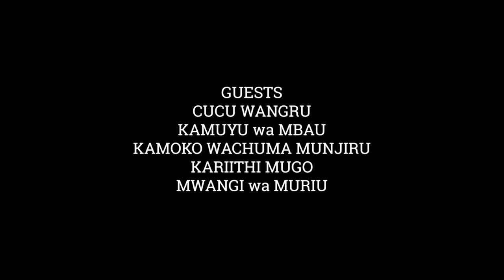irua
IRUA is a film documentary about the importance of the circumcision ceremony among the Agikuyu people.